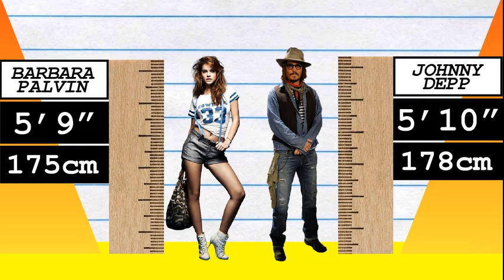How Much Taller? - Barbara Palvin vs Johnny Depp!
We compare Barbara Palvin and Johnny Depp in height, visually and with data, and reveal just how much the difference is between the model and actor!